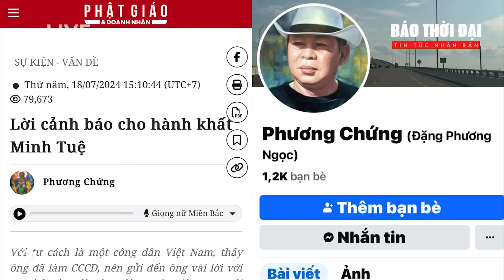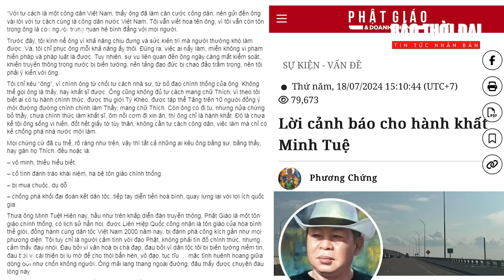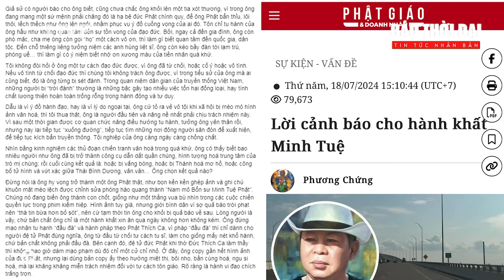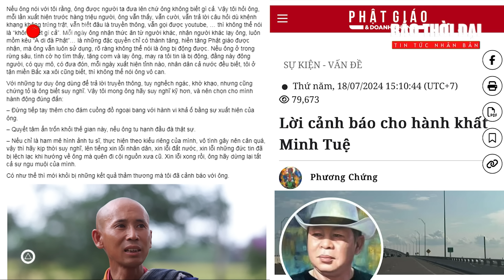Khẩn cấp: Thầy Thích Minh Tuệ bị đe dọa nghiêm trọng HỌ ĐÃ NÓI GÌ? l Báo Thời Đại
Ngày Thứ năm, 18/07/2024, trên “Trang thông tin điện tử Phật Giáo và Doanh Nhân”, có đăng bài: “Lời cảnh báo cho hành khất Minh Tuệ”. của Phương Chứng, (đặng phương ngọc).
Suy diễn quy chụp cho Hành giả Minh Tuệ đủ các loại tội lỗi và đe dọa: Ông “hoặc bị vắng bóng, hoặc bị Thánh hoá mơ hồ. vân, vân...